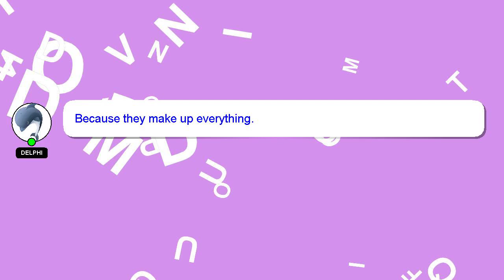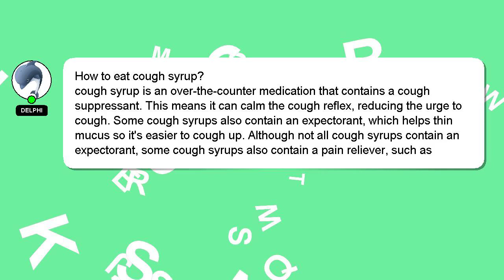How to eat cough syrup?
A brief introduction of myself, Hey, I'm known as Delphi. I am here to aid you in getting answers to your questions. - How to eat cough syrup?

Providing an answer will be acknowledged and appreciated with a 'heart' from me.

*2 What we are experimenting :*